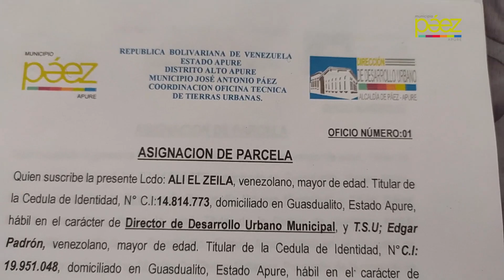comunidad Llano alto